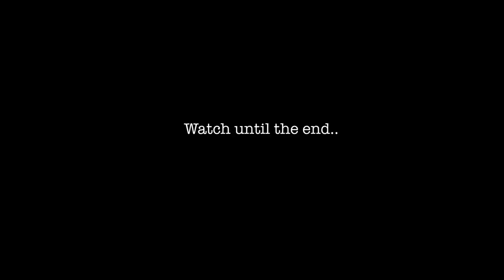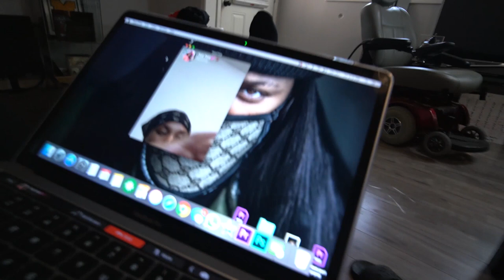Talking To Ezee for the 1st time after OUR BREAK UP💔 | EZEEXNATALIE